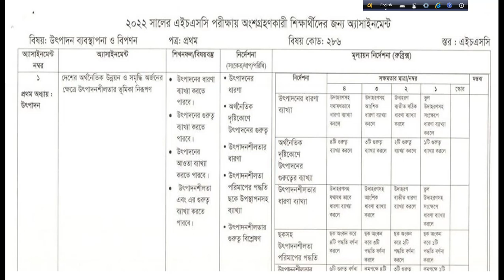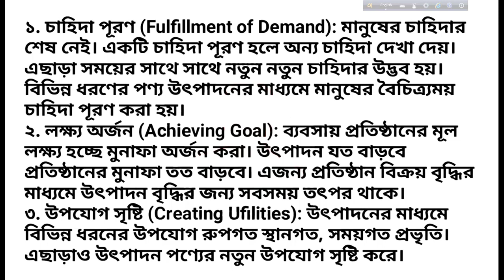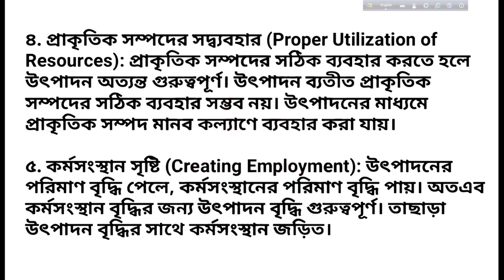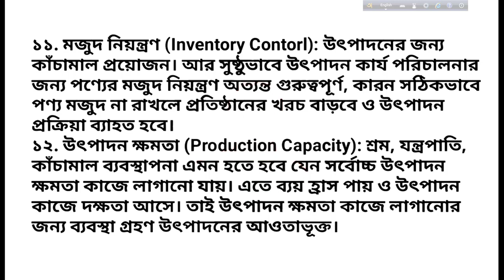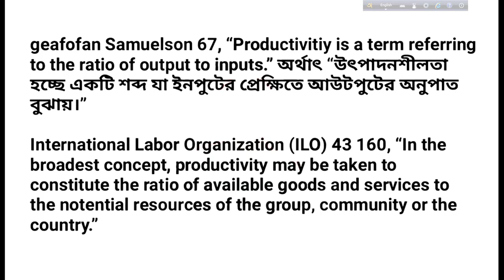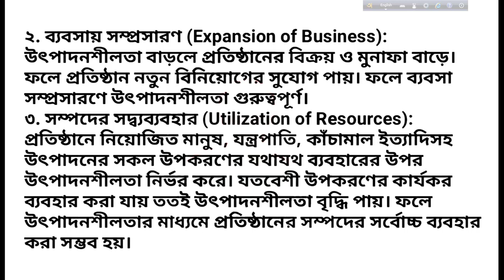HSC 22 5th Week Production Management Assignment | ৫ম সপ্তাহের উৎপাদন ব্যবস্থাপনা ও বিপণন এসাইনমেন্ট